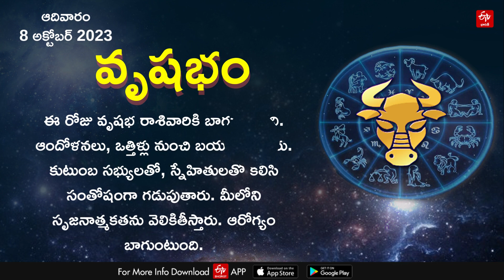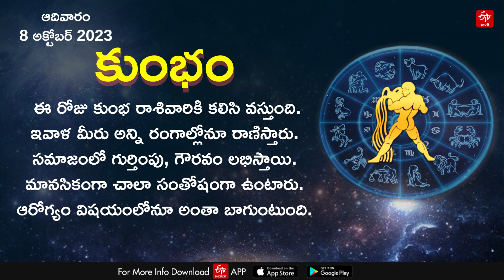Horoscope Today: ఈ రోజు రాశి ఫలం ఎలా ఉందంటే? || HOROSCOPE TODAY ASTROLOGY IN TELUGU || Rasi Phalalu